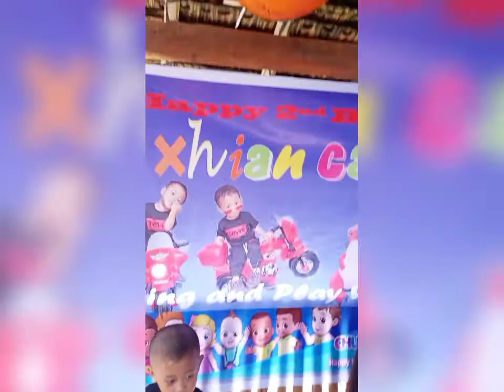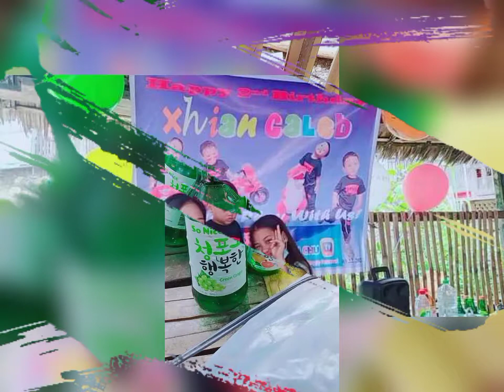Xhian Caleb ChuChu TV Bday 032221|| Ja Eyes Vlogs